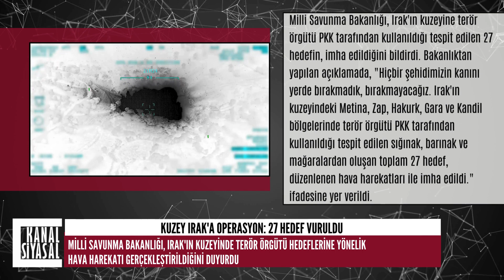MSB AÇIKLADI: KUZEY IRAK'A HAVA OPERASYONU